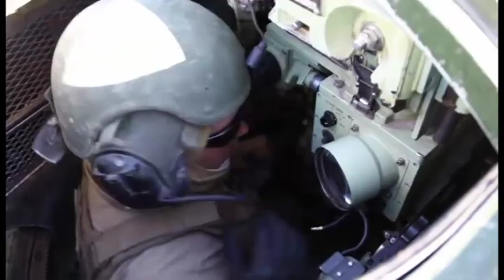مشاكل العربات البرمائية القتالية في مشاة البحرية الامريكية